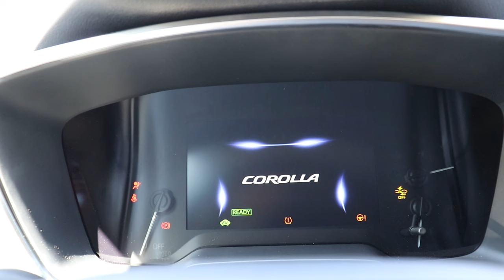2023 Toyota Corolla Sedan 1.8 Dynamic Hybrid - Detalii Interioare și Exterioare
Corolla Sedan 1.8 Dynamic Hibrid, automata CVT, camera, scaune incalzite, CarPlay/Android, clima bizonala, jante aliaj 16'',senzori f+sp,cruise control adaptiv, volan incalzit,pachet siguranta activa Toyota safety 2,multimedia toyota touch 2,integrare smartphone,geamuri fumurii spate, faruri si stopuri cu ghidaj led.

Exclusiv Auto - SKODA & Volkswagen Autovehicule Comerciale
Adresă: Strada Alexandru Ioan Cuza 40, Alba Iulia 510193

Te aștept cu drag!